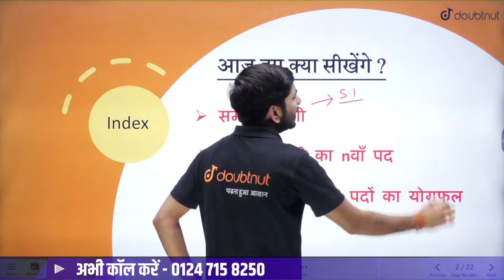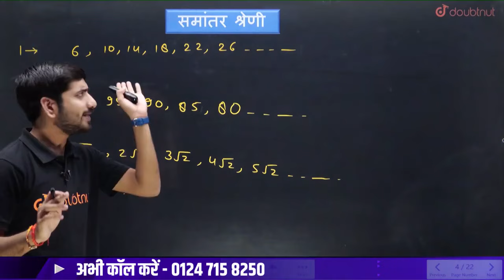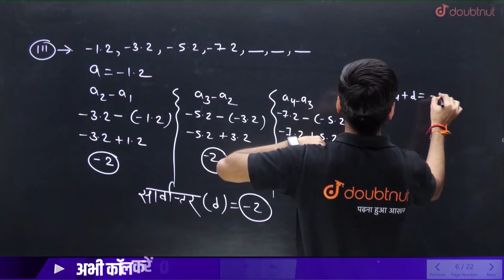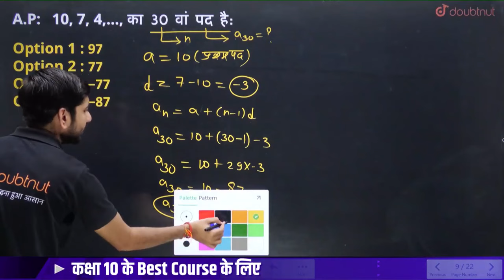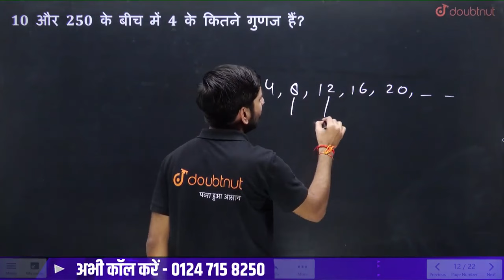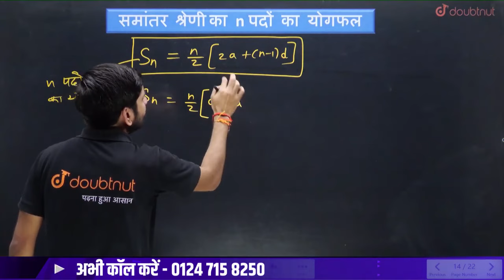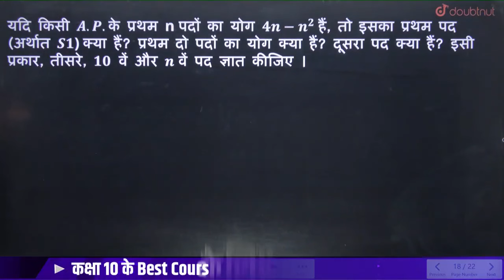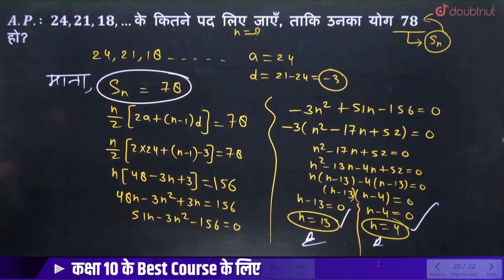समांतर श्रेणी Samantar Shreni Class 10 Maths One Shot | Arithmetic Progression Class 10 Maths Ch5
समांतर श्रेणी Samantar Shreni Class 10 Maths One Shot | Arithmetic Progression Class 10 Maths Ch5 | Arithmetic Progression Complete Chapter | Class 10 Maths Chapter 5 Most Important Questions | समांतर श्रेणी Notes and Practice Questions

👉 Have Any Query? Ask Us.